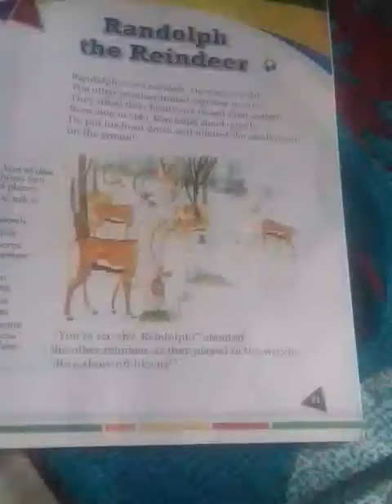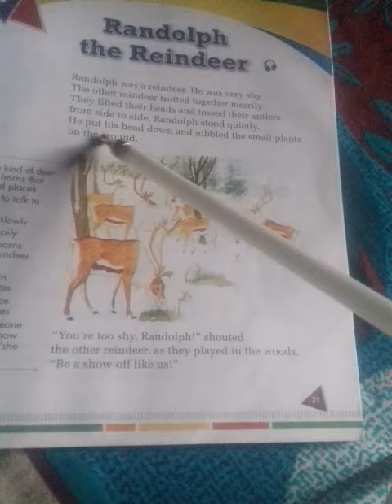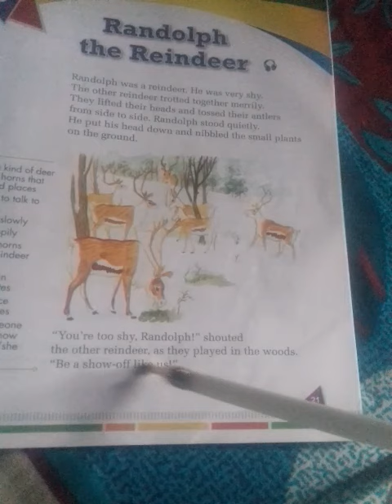Randolph the Reindeer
Explained in a simple way